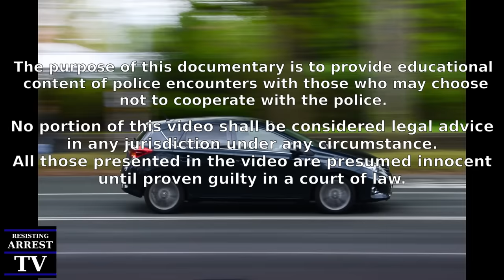Dr*gs Fall Out Of His Hair At the Worst Time!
News Years Day 2023 in Wheaton, Illinois - a small suburb of Chicago.
A Wheaton Police officer observed a passing vehicle with a torn license plate sticker, and proceeded to follow the vehicle with his police vehicle’s emergency lights activated.
The officer witnessed the driver make several traffic infractions before finally coming to a stop.
As the driver reaches for his phone, a small baggie with a white residue slips out of his jacket pocket - in full view of the officer.
The officer later wrote in his report that, as his right arm hyperextended as the driver sped off, his elbow made contact with the ‘B’ pillar of the vehicle’s frame - causing an injury.

The information presented is based on available sources and the accuracy of the information cannot be guaranteed.
All subjects in this video are presumed innocent until proven guilty in a court of law. Charges are often reduced or dismissed during the course of an investigation.
This documentary video is intended to be educational and informative.

Sources:
Video - Whaton Police
Photo credits:

Join Our Fan Club for Premium Perks!
Members of our fan club, aka Resisting Arrest Deputies, get early access to our newest videos. You get early access to watch the video as a Fan Club member!

Click the join button to become a Resisting Arrest Deputy for as little as $2.99 a month.